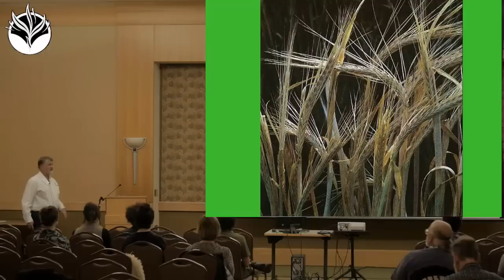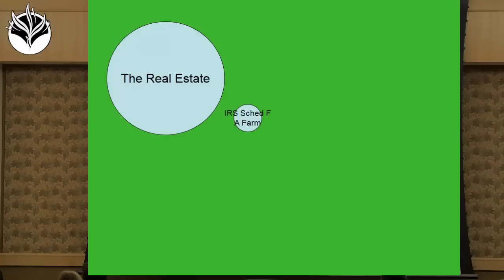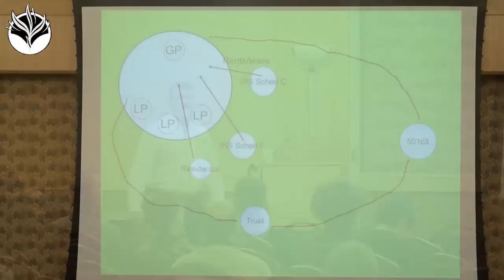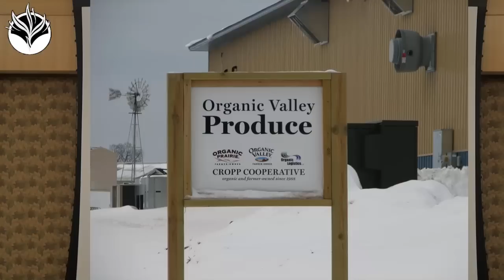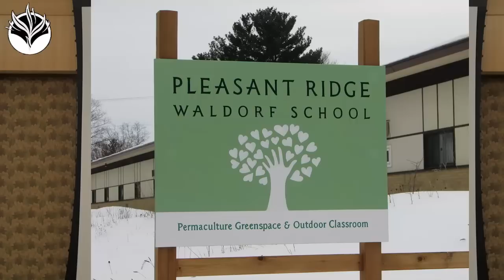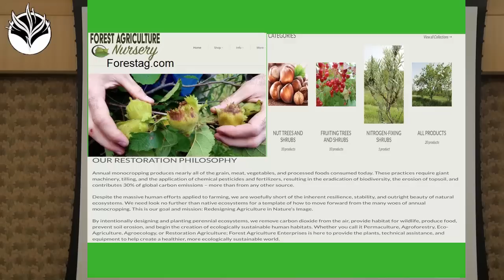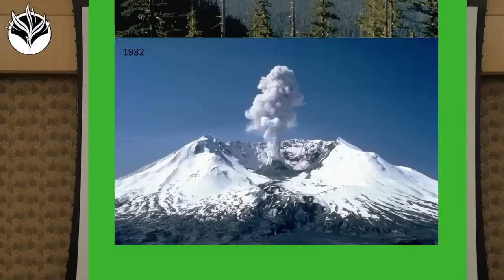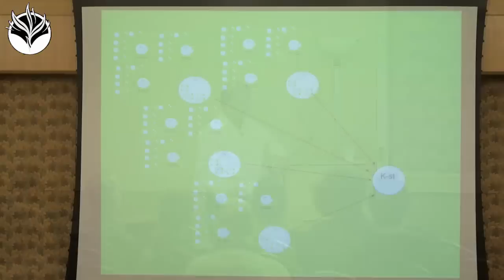Mark Shepard SNC Conference 2018 | Reimagining Regional Farming for the Future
Mark Shepard
Reimagining Regional Farming for the Future
Bill Mollison, the founder of the Permacutlure movement once said "we are surrounded by nearly insurmountable opportunities!" This workshop will explore this very fact. The creation of a new, ecologically modeled agriculture can restore and rejuvenate soils, purify surface and groundwater, provide wildlife and pollinator habitat, remove carbon from the atmosphere, AND create economic prosperity for those who undertake these endeavors. Real estate investment opportunities abound as do processing and value-added business opportunities. Healthy ecosystems are the foundation of our economy and restoration and interaction with these natural agricultural systems will create the ecological economy the world so desperately needs.

Mark Shepard
Mark Shepard is the CEO of Restoration Agriculture Development, Forest Agriculture Enterprises LLC, and runs New Forest Farm, a 110 acre perennial agricultural savanna, one of the first of its kind in the USA. New Forest Farm is a planned conversion of a typical row-crops grain farm into a commercial-scale, perennial agricultural ecosystem using oak savanna, successional brushland and eastern woodlands as the ecological models.

Trees, shrubs, vines, canes, perennial plants and fungi are planted in association with one another to produce food (for humans and animals) fuel, medicines, and beauty. Hazelnuts, chestnuts, walnuts and various fruits are the primary woody crops. The farm is solar and wind powered.

Trained in both mechanical engineering and ecology, Mark has developed and patented equipment and processes for the cultivation, harvesting and processing of forest derived agricultural products for human foods and bio fuels production. Mark was certified as a Permaculture designer in 1993 and received his Diploma of Permaculture design from Bill Mollison, the founder of the international Permaculture movement.

He is the author of the bestselling book Restoration Agriculture: Real-World Permaculture for Farmers, available